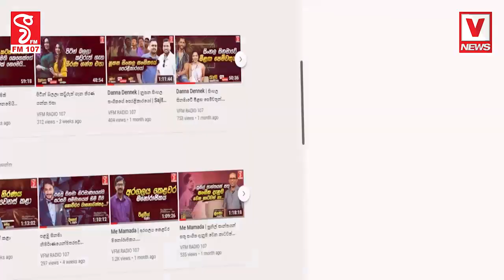තාත්තා වගේ පන්සල් යනවද මොකක්ද මේ වෙනස මාධ්‍යවේදියාගෙ ප්‍රශ්නයට නාමල්ගෙන් ගින්දර උත්තරයක්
තාත්තා වගේ පන්සල් යනවද මොකක්ද මේ වෙනස
 මාධ්‍යවේදියාගෙ ප්‍රශ්නයට නාමල්ගෙන් ගින්දර උත්තරයක්
නාමල් හරීන්ගෙ ප්‍රකාශය ගැන මාධ්‍යට කිව්ව කතාව